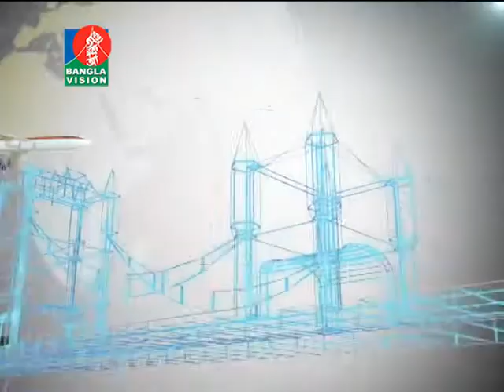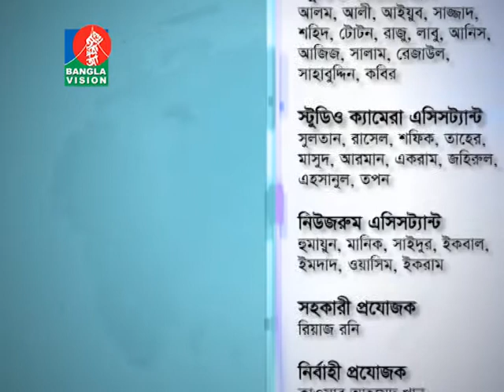Probashi Mukh-প্রবাসী মূখ | মোস্তফা ফিরোজের উপস্থাপনায় প্রবাসীদের নিয়ে বিশেষ অনুষ্ঠান | EP- 289